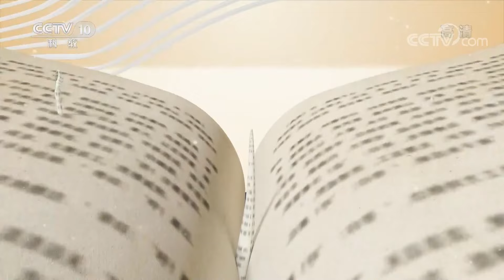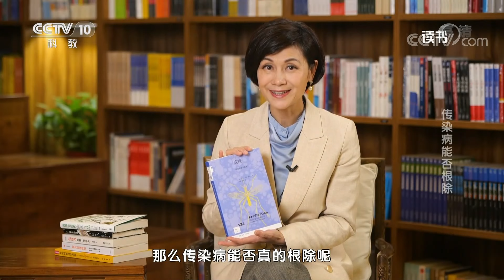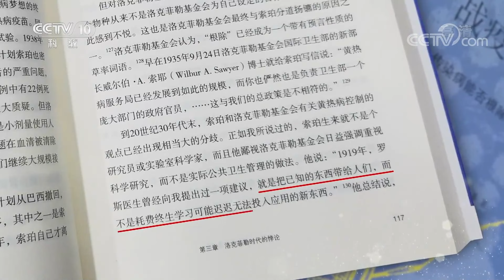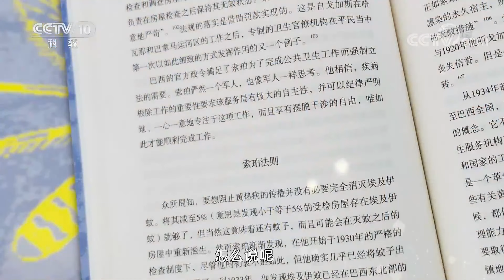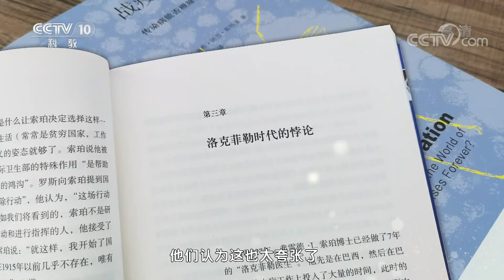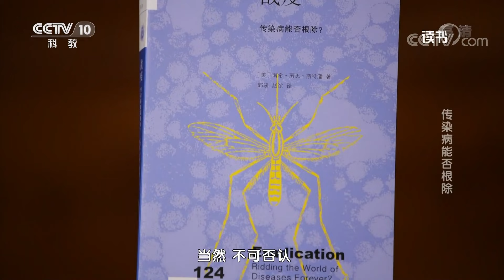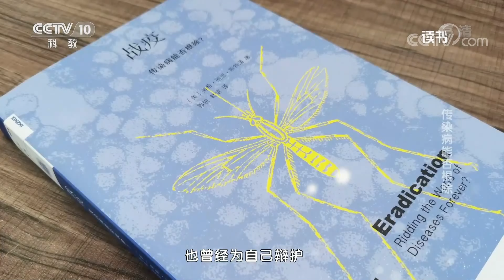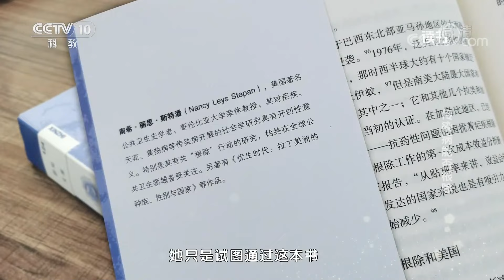《读书》 20220428 南希·丽思·斯特潘 《战疫：传染病能否根除？》 传染病能否根除|CCTV科教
本期节目主要内容：《战疫：传染病能否根除？》由美国著名公共卫生史学家南希·丽思·斯特潘所著。传染病能否被根除？弗雷德·L·索珀不仅这样想过，并为之奋斗了一生。本期节目翻开这本书，去了解人类与传染病的精彩斗争。（《读书》 20220428 南希·丽思·斯特潘 《战疫：传染病能否根除？》 传染病能否根除）